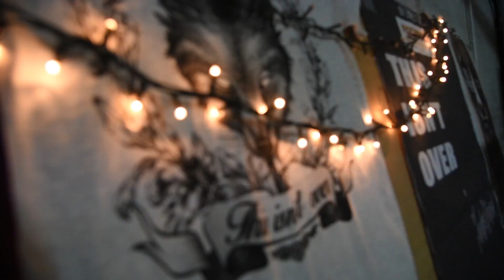This Isn't Over - "PASSION" (Official Music Video)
Official Music Video "PASSION" THIS ISN'T OVER

Video Director: Roberto Balestrini

Find us!

Lyric:

I thought it was fade away
I see you in my days
No place for us
No place for ...

Every lost friend
Every last the end
It's like a flame in veins
It burns but no pain
Every last words
Every bottle we drunk in the night

My past is so confused
by your ghosts
Ghosts you call preachers
My thoughts
My thoughts
Clouded in the fog
I' m waiting my days
Alone with my hates

I confused your mind
Your thoughts are blind
My word doesn't count
I'm alone
I'm alone
I talk alone
I don't want to lose my time
Not anymore
I'm alone
I'm alone

A ruin
A shame
A Quiet place where we stay
A room
A rope
Where we left ourself alone

I lost some hope
I lost some friends
Many words are gone
But this is not the end.